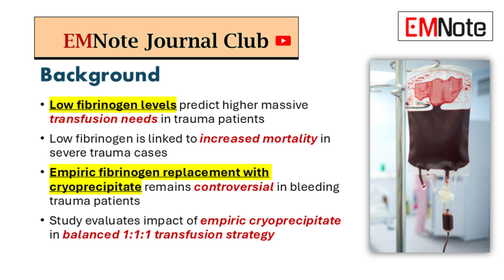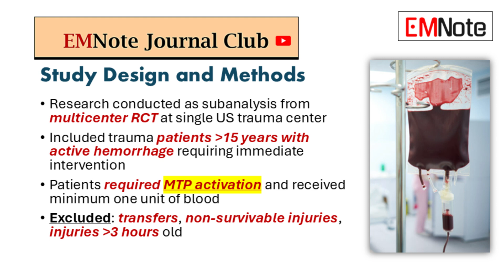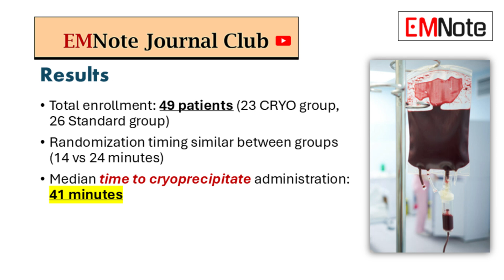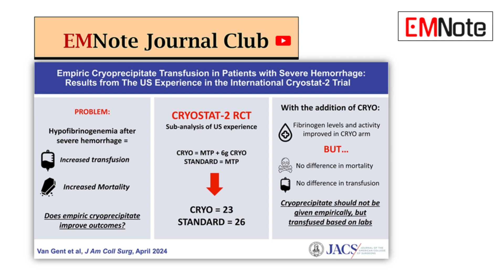Cryoprecipitate should not be administered empirically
Empiric Cryoprecipitate Transfusion in Patients with Severe Hemorrhage: Results from the US Experience in the International CRYOSTAT-2 Trial (PMID: 38146823)

Background: Hypofibrinogenemia has been shown to predict massive transfusion and is associated with higher mortality in severely injured patients. However, the role of empiric fibrinogen replacement in bleeding trauma patients remains controversial. We sought to determine the effect of empiric cryoprecipitate as an adjunct to a balanced transfusion strategy (1:1:1).

Study design: This study is a subanalysis of patients treated at the single US trauma center in a multicenter randomized controlled trial. Trauma patients (more than 15 years) were eligible if they had evidence of active hemorrhage requiring emergent surgery or interventional radiology, massive transfusion protocol (MTP) activation, and received at least 1 unit of blood. Transfer patients, those with injuries incompatible with life, or those injured more than 3 hours earlier were excluded. Patients were randomized to standard MTP (STANDARD) or MTP plus 3 pools of cryoprecipitate (CRYO). Primary outcomes included all-cause mortality at 28 days. Secondary outcomes were transfusion requirements, intraoperative and postoperative coagulation laboratory values, and quality-of-life measures (Glasgow outcome score-extended).

Results: Forty-nine patients (23 in the CRYO group and 26 in the STANDARD group) were enrolled between May 2021 and October 2021. Time to randomization was similar between groups (14 vs 24 minutes, p = 0.676). Median time to cryoprecipitate was 41 minutes (interquartile range 37 to 48). There were no differences in demographics, arrival physiology, laboratory values, or injury severity. Intraoperative and ICU thrombelastography values, including functional fibrinogen, were similar between groups. There was no benefit to CRYO with respect to post-emergency department transfusions (intraoperative and ICU through 24 hours), complications, Glasgow outcome score, or mortality.

Conclusions: In this study of severely injured, bleeding trauma patients, empiric cryoprecipitate did not improve survival or reduce transfusion requirements. Cryoprecipitate should continue as an "on-demand" addition to a balanced transfusion strategy, guided by laboratory values and should not be given empirically.